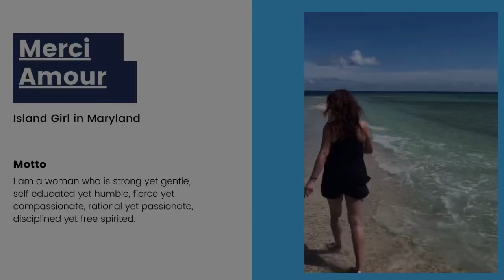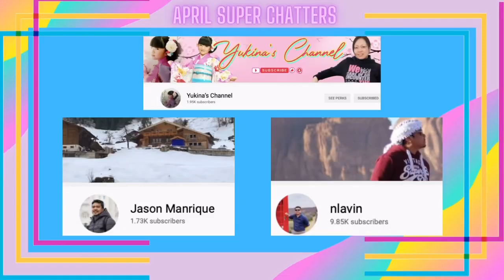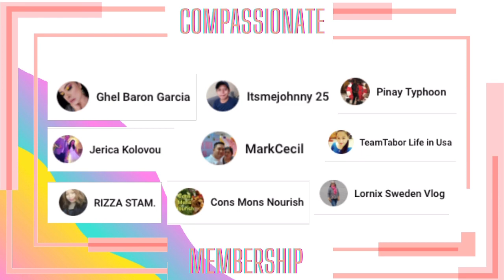GARDEN WALK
In this video, I will show you the garden that is near where I live.

This video was taken on Easter Sunday. You will see a lot of families who are  also enjoying the garden after church.

The tulips this year is not as great as last year but I still enjoy the walk.

Original Music by 5PM ONLINE JAM